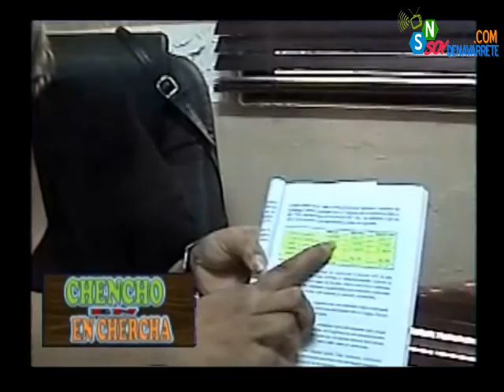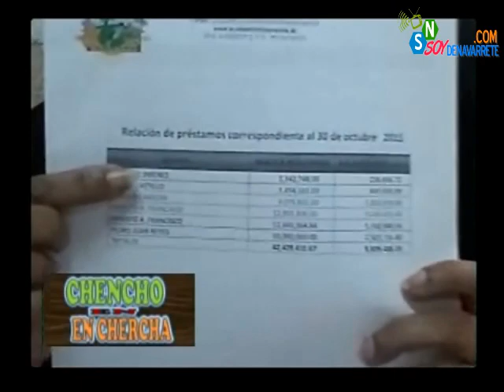Alcaldesa Amantina Escarlett Gómez, niega actos corrupción